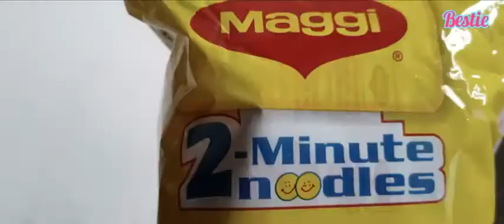Mithai 2019 | Hindi Trailer | हिन्दी ट्रेलर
Mithai - 2019 - Comedy - 2h 16m

IMDB - 4.4/10